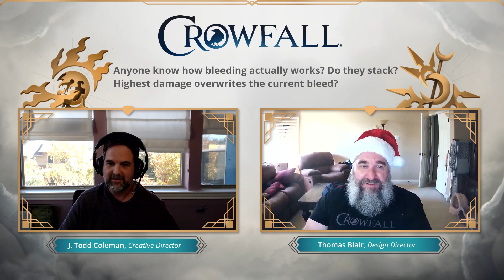Crowfall - ACE Q&A for December 2020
Join co-founder and creative director, J. Todd Coleman, and Design Director, Thomas Blair as they share  an update on the transition of the passive skills system and the introduction of a new Castle coming soon to Crowfall in the next update! New to Crowfall? Crowfall delivers a innovative style of multiplayer ‘Throne War’ PvP gameplay you can win! In Crowfall,  players compete to earn glory, wealth and power fighting for their gods in an unholy bond - eternal life for eternal service. Watch the livestream to get a first-hand look at the latest features and what’s coming next for this exciting Throne War game!